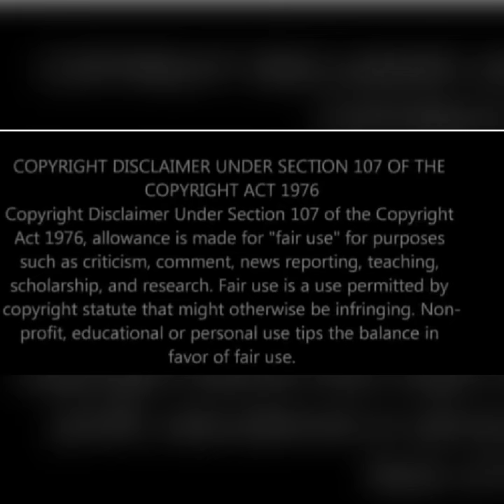UMkhokha// 09 JANUARY 2024// The Mthembu family is not ready for these news.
Amazwibela. 09 January 2024. The Mthembu family is not ready for the news that Sphamandla is not alive! Is this prophecy true or not? Only time will tell.